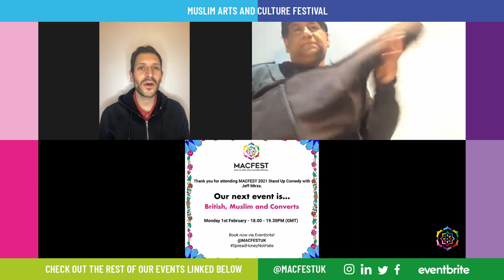Stand Up Comedy with Jeff Mirza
Join us for an incredible laugh along evening with Jeff Mirza.
Jeff has performed stand up since the 1990s. He has performed live in theatres and comedy clubs all over the world from Europe to America and in films such as Gurinder Chadha’s ‘Blinded by the Light’.